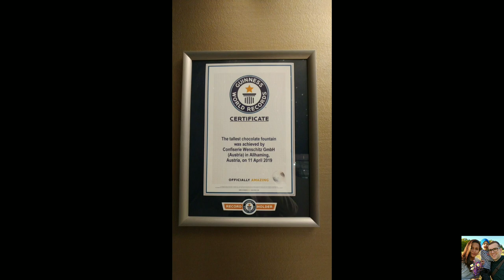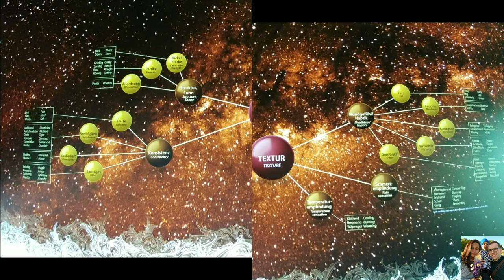The tallest Chocolate Fountain in the world I Wenschitz Pralinenwelt I The Wanderlust Family